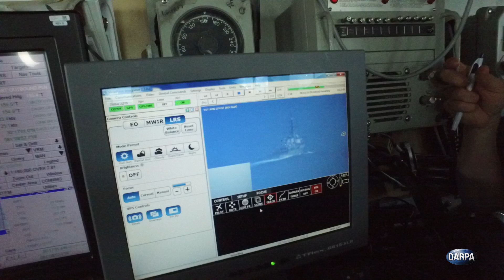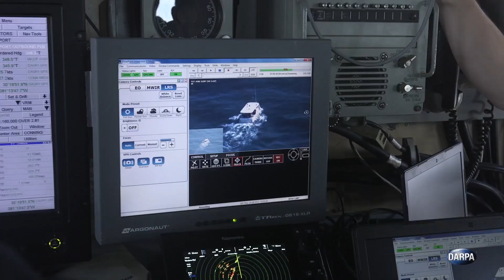TALONS At-Sea Demo on USS Zephyr Patrol Coastal Ship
DARPA’s Towed Airborne Lift of Naval Systems (TALONS) research effort recently demonstrated its prototype of a low-cost, elevated sensor mast aboard a U.S. Navy vessel for the first time. The crew of USS Zephyr, a Cyclone-class patrol coastal ship, tried out the technology demonstration system over three days last March near Naval Station Mayport in Mayport, Florida.

TALONS demonstrated safe and routine operation from the ship’s deck under a variety of sea states and wind conditions without impacting the ship’s operational capability. During operationally relevant test scenarios, it significantly improved the ship’s capabilities to detect, track, and classify contacts of interest. It also increased communications range between the ship and remote platforms such as the Zephyr’s rigid hull inflatable boats (RHIBs).

Towed behind boats or ships, TALONS could persistently carry intelligence, surveillance, reconnaissance (ISR), and communications payloads of up to 150 pounds between 500 and 1,500 feet in altitude—many times higher than current ships’ masts—and greatly extend the equipment’s range and effectiveness.